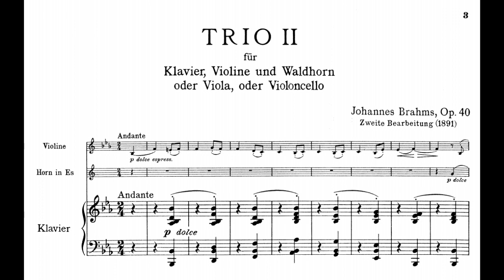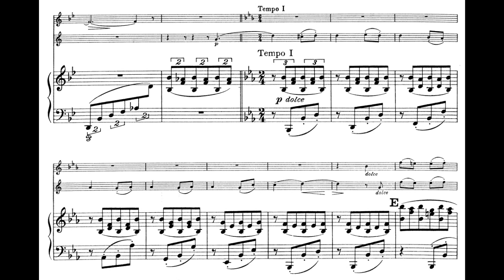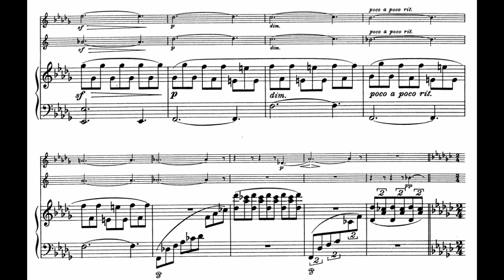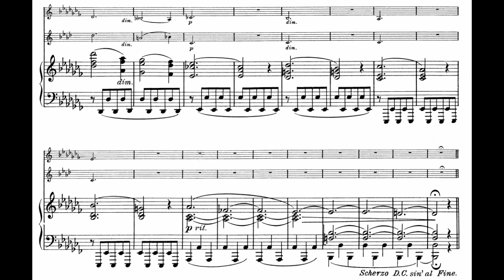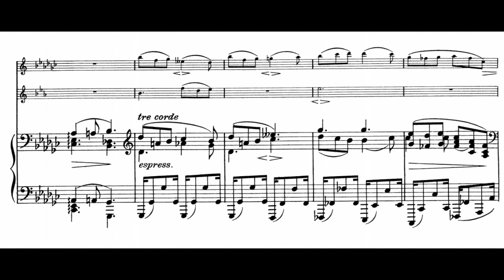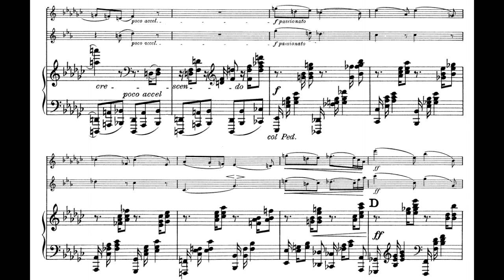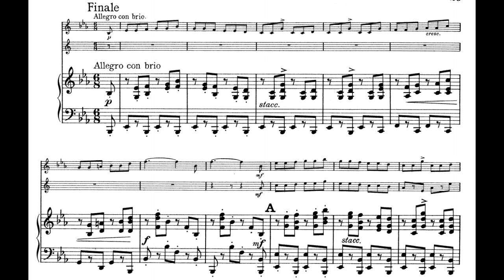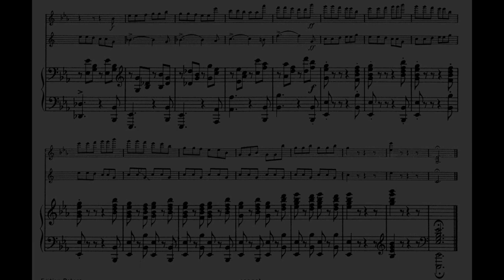Brahms: Horn Trio Op.40 [Melnikov, Faust, van der Zwart] (Period instruments)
Performers:
-Alexander Melnikov (Fortepiano)
-Isabelle Faust (Violin)
-Teunis van der Zwart (Horn)

Instruments:
- Restored Bösendorfer (1875)
- Stradivarius with gut strings (1704)
- Waldhorn (19th century)

1: Andante - 0:00
2: Scherzo, Allegro - 8:00
3: Adagio mesto - 15:04
4: Finale, Allegro con brio - 22:48